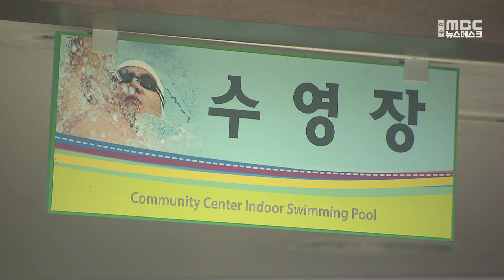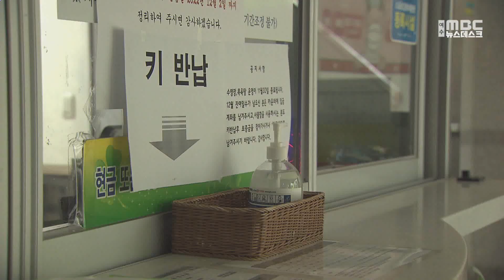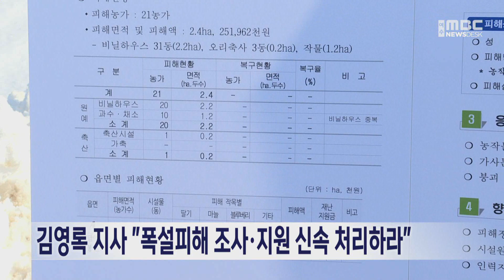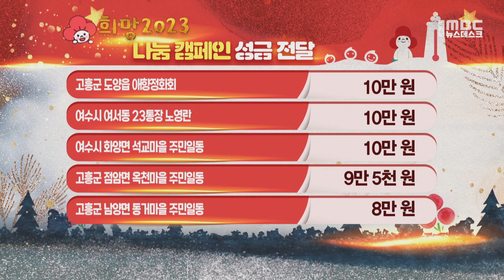[뉴스데스크] 다시보기 (22/12/25/일)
거리두기 없는 성탄절, 축하 미사·예배 열려
4차례 운영자 못 찾은 광양 커뮤니티 수영장‥활용 고심 -R
폭설로 주저앉은 하우스‥"자식처럼 키웠는데" -R
김영록 지사 "폭설피해 조사·지원 신속 처리하라"
성탄절 추위 속 맑은 날씨‥내일 낮 최고 7도
12/25 데스크 성금 -R
폭설 속 저수율 하락세 지속..물 절약만이 대책